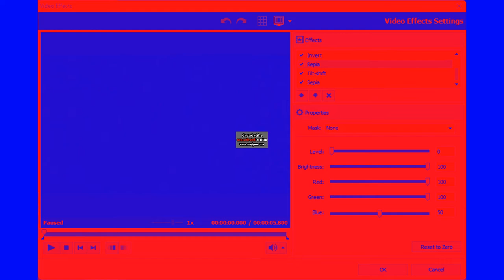How to make Red Blue on AVS 9.1 in Red-Blue